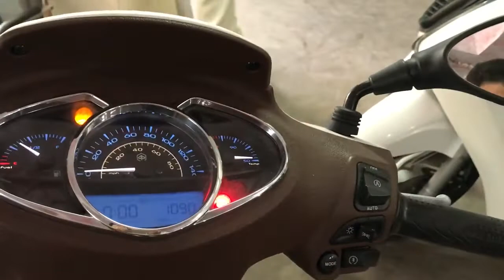Hơn 50 triệu đã sở hữu được Piaggio Medley 2020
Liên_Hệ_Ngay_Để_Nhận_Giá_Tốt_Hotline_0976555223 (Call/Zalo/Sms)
🏦 Số tài khoản: 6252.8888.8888 - Hoàng Trung Kiên - Ngân hàng Thương Mại Cổ Phần Á Châu (ACB), Chi nhánh Nguyễn Khánh Toàn, Cầu Giấy, Hà Nội.
🎁🎁🎁 CHẾ ĐỘ HẬU MÃI:
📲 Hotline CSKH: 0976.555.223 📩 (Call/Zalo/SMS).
🏠 Showroom - Văn phòng: Số 52 Chùa Hà, Cầu Giấy, Hà Nội.
🏫 Chi nhánh 1: Số 62 Chùa Hà, Cầu Giấy, Hà Nội.
🏦 Chi nhánh 2: Số 64 Chùa Hà, Cầu Giấy, Hà Nội.